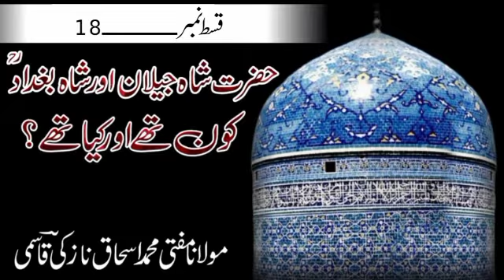Shahi Jeelan Aur Shahi Bagdaad Kon Thay Aur Kya Thay | Mufti Mohammad Ishaq Nazki Qasmi | Part No.18